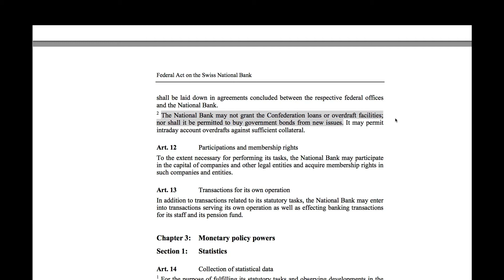Because of Gold NO Money for Swiss People...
The Swiss National Bank (SNB) serves as the country's central bank. Founded by the Federal Act on the Swiss National Bank (16 January 1906). Its shares are publicly traded, and are held by the cantons, cantonal banks, and individual investors; the federal government does not hold any shares.

Federal Act on the Swiss National Bank
(National Bank Act, NBA, of 3 October 2003) In force since 1 May 2004

Art. 1 Legal status and name
1 The central bank of the Swiss Confederation is a special statute joint-stock company.

Art. 4 Exclusive right to issue banknotes
The National Bank shall have the exclusive right to issue Swiss banknotes.

Art. 6 Independence
In fulfilling its monetary tasks |[...], the National Bank and the members of the Bank's bodies shall not be permitted to seek or accept instructions either from the Federal Council or from the Federal Assembly or any other body.

Art. 11 Transactions on behalf of the Confederation
Sect. 2. The National Bank may not grant the Confederation loans or overdraft facilities; nor shall it be permitted to buy government bonds from new issues. It may permit intraday account overdrafts against sufficient collateral.

Partial revision of National Bank Ordinance enters into force on 1 July 2013

Federal Constitution of the Swiss Confederation

Art. 99 - Monetary policy
1 - The Confederation is responsible for money and currency; the Confederation has the exclusive right to issue coins and banknotes.
2 - The Swiss National Bank, as an independent central bank, shall pursue a monetary
policy that serves the overall interests of the country; it shall be administered with the cooperation and under the supervision of the Confederation.
3 - The Swiss National Bank shall create sufficient currency reserves from its revenues; part of these reserves shall be held in gold.
4 - A minimum of two thirds of the net profits made by the Swiss National Bank shall be allocated to the Cantons.

Art. 126, Sect. 1
The Confederation shall maintain its income and expenditure in balance over time.
Adopted by the popular vote on 2 Dec. 2001 (Federal Decree of 22 June 2001,
Federal Council Decree of 4 Feb. 2002)

Google The Web:
Federal Banking Commission
SNB
FINMA